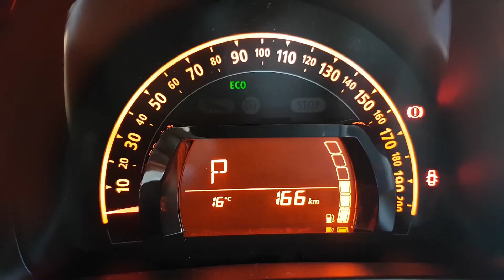Renault TWINGO con cambio automatico EDC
Renault TWINGO con cambio automatico EDC, smettere di cambiare può darti una marcia in più. Soprattutto nel traffico.

Gira su se stessa, ti guida nel traffico e rende ogni parcheggio un gioco da ragazzi.

Mani sul volante e vai. Se scegli Renault TWINGO non cambi più.